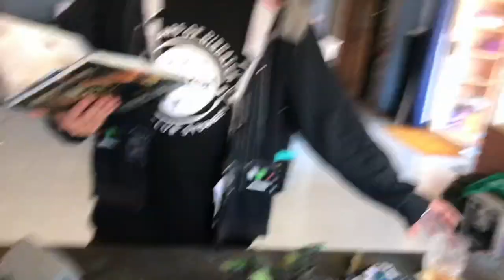Age of Sigmar battle report: Fimir (Destruction) vs Stormcast Eternals. Meeting Engagement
1000pt
Meeting engagement
Fimir
vs
Stormcast Eternals